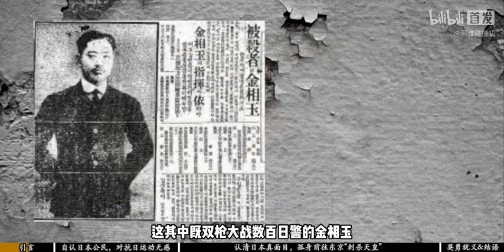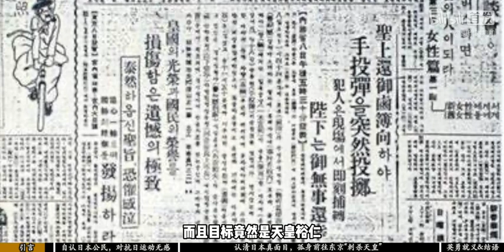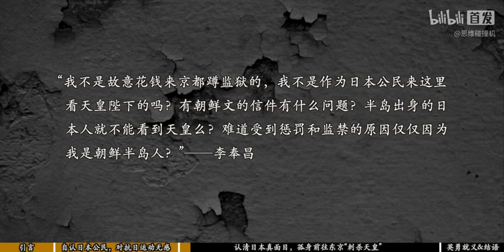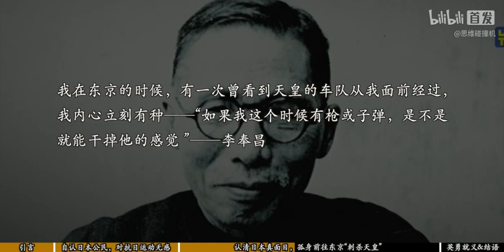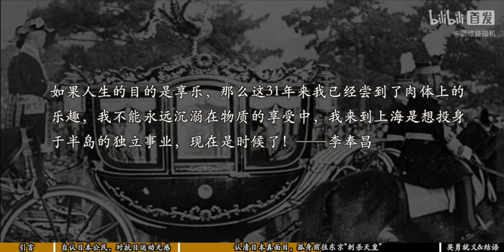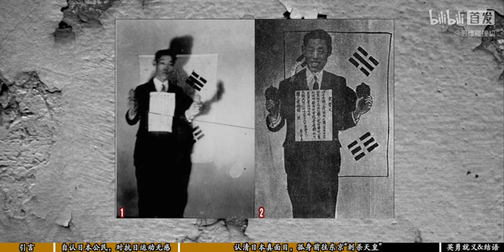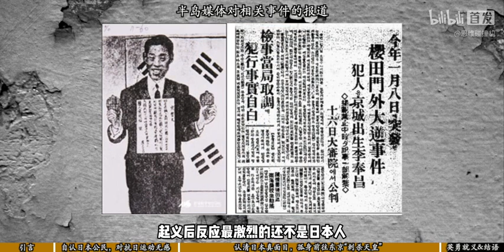他一心想成为日本人，为何最终却用炸弹刺杀天皇？【半岛人物志15】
因为早在日本发动九一八事变前20多年，就已经将朝鲜半岛吞并，千千万万的半岛民众自此成为亡国奴。而朝鲜半岛并不缺乏有血性的男儿，涌现出了很多抗日志士。

这其中既双枪大战数百日警的金相玉，也有刺杀伊藤博文成功的安重根，还有在上海炸死日本陆军大将白川义则的尹奉吉。

而还有一位朝鲜抗日志士不仅将刺杀行动带到了日本本土，而且目标竟然是天皇裕仁，直接震动了日本朝野。唯一遗憾的是行动并没有成功，导致裕仁这个最大的战犯逃脱，但这位志士的名字应该被我们铭记。

今天，我就想讲述一下这位“天皇刺客”的英雄事迹，他就是——“李奉昌